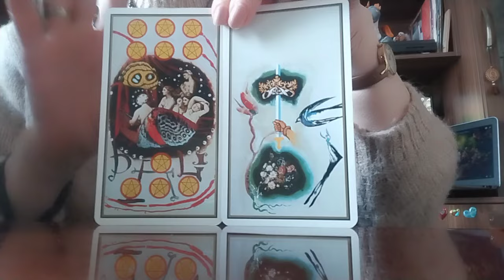სწრაფი პასუხი ჩანაფიქრში გამარჯვების პერსპექტივაზე!💃🥳🌈🙏599577343